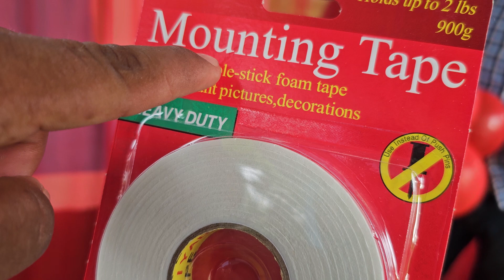🔴Asi De Bonito Va Quedando La Decoracion Para Kimberly🎊Manuela Se Lucira 🌟Con Esta Decoracion🎊